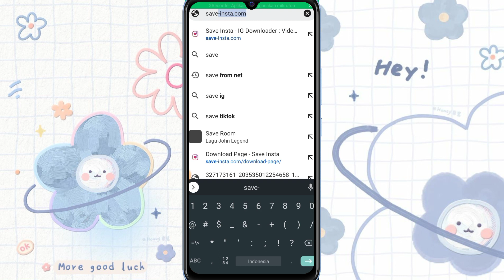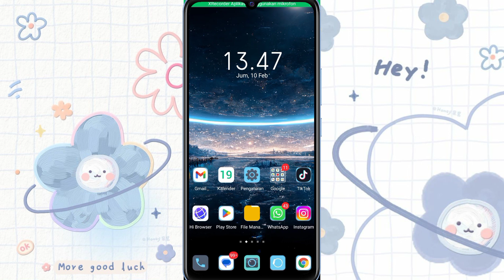Cara Melihat Foto Profil Instagram Orang Lain Secara Penuh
Hai gaes
Pasti kalian kesal kan mau tau foto profil orang lain secara jelas dan full tapi gak bisa dan buram lagi. Terutama fitur ig pun gak ada yang bisa membuat melihat foto profil secara penuh.  Nah disini aku akan kasih solusinya tanpa aplikasi tambahan.
Berikut adalah tutorial Cara Melihat Foto Profil Instagram Orang Lain Secara Penuh Full HD.
Di tontong sampai habis yaa
Happy watching.

🌸Record                   : Infinix hot 10 play
🌸Editing Video        : Capcut & Inshot
🌸Editing Tumbnail : Picsart